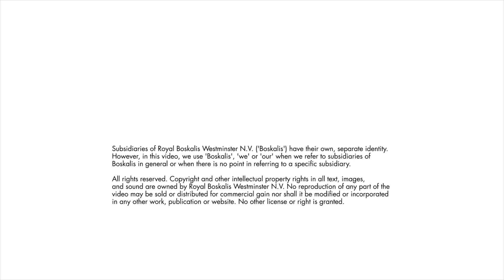Boskalis | Resin-free hang-off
Boskalis introduces a sustainable solution for fixing and sealing subsea cables in offshore structures by offering a hang-off that features fast (dis)assembly without the use of toxic resins.

Until now, hang-offs were assembled using – often toxic – resin, which can be harmful to both human health and the environment. With its resin-free hang-off, Boskalis offers a safe, rapid and reusable solution when, for example, demounting a cable from a monopile or jacket for replacement.